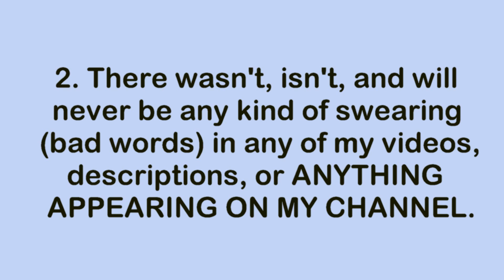THIS CHANNEL has what NO OTHER CHANNEL has...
" It's the question that everyone's asking. I have the answer!!! This channel HAS what NO OTHER CHANNEL HAS. Watch the video to know what it is.